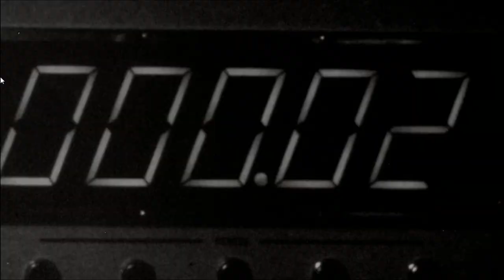Titanfall: Campaign Mission 1 IMC